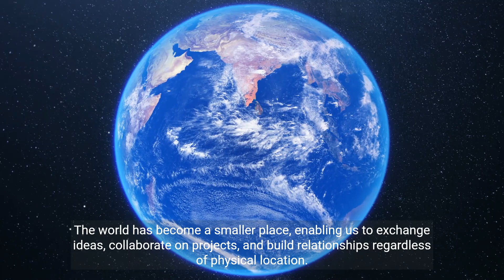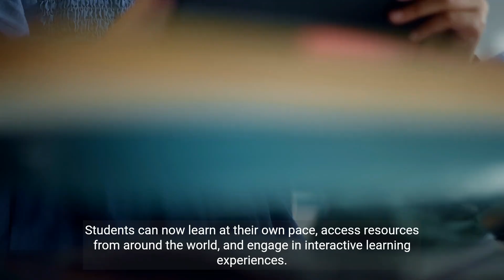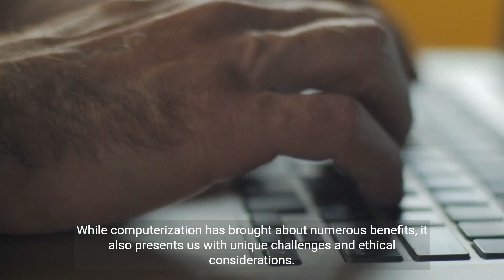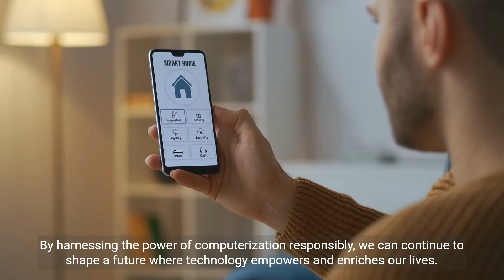Computerization and its Impact on Our World (5 Minutes)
Computerization refers to the integration of computers and technology into various aspects of our lives, transforming the way we work, communicate, and navigate the world. With the advent of computers, tasks that were once time-consuming and tedious can now be automated, leading to increased efficiency and productivity. From automated manufacturing processes to advanced data analysis, computerization has streamlined operations across industries, allowing businesses to optimize resources and deliver faster and more accurate results. Moreover, computerization has empowered communication and connectivity, breaking down barriers of time and distance. Through the internet and various communication technologies, we can now connect with people from around the world, exchange ideas, collaborate on projects, and build relationships. Computerization has revolutionized our world, enabling innovation, transforming education, and enhancing the way we live and interact with technology.